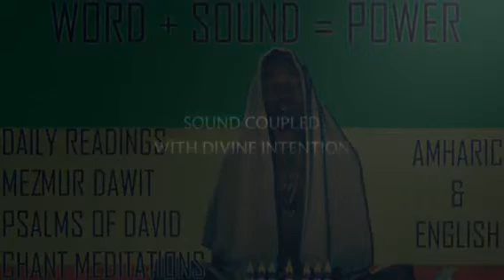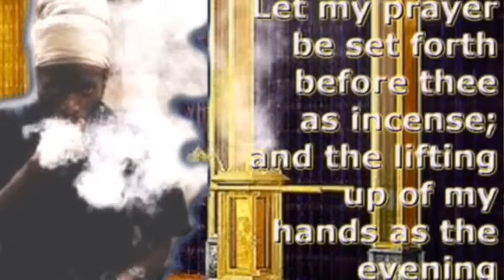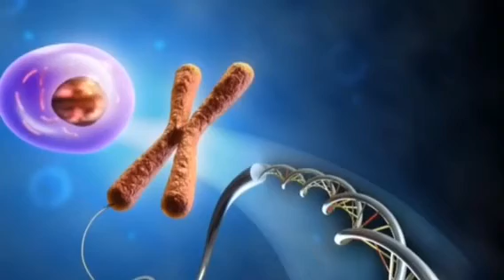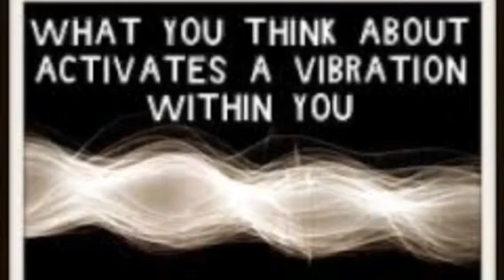RASTAFARI YOGA :WORD +SOUND=POWER | MEZMUR DAWIT CHANT MEDITATIONS | NOV - 5 | PSALM 109